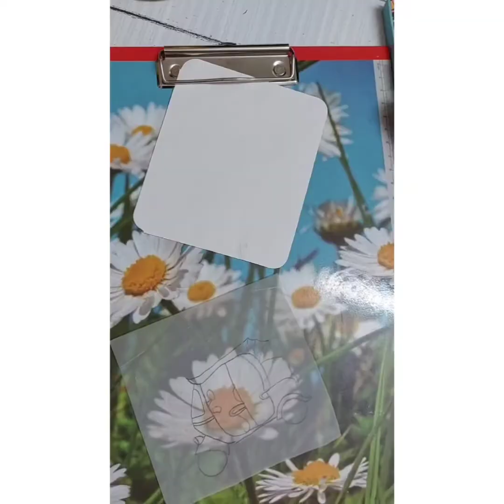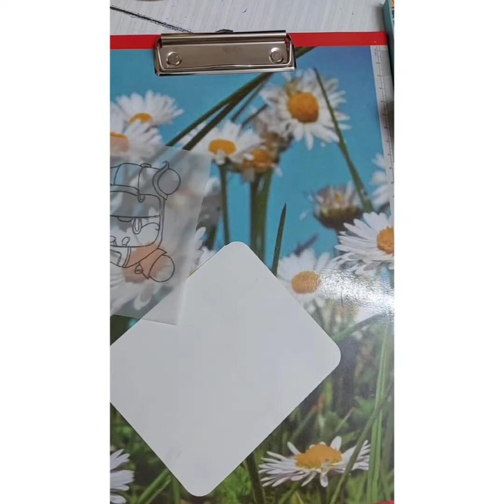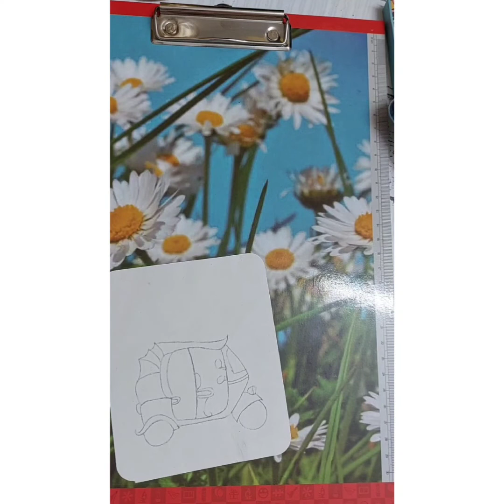How To Trace anything WITHOUT using Carbon